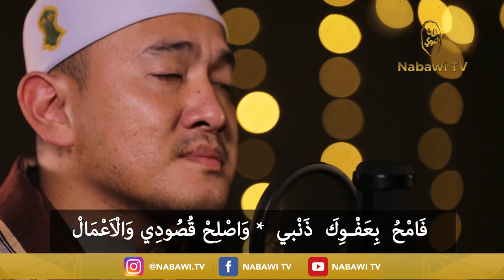Qasidah - Ya Rabbi Ya Alimal Hal - Ustadz Muna Syahid